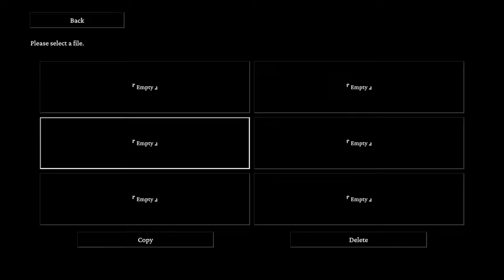🔴 🇵🇱 [#1] Night Loops - SIOSTRY, PĘTLE I JAKIŚ DZIWNY TYP W LUSTRZE :O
~~~ Opis Gry ~~~
Podróż przez psychikę... Witamy w hotelu Seaside, gdzie czeka na ciebie ostatnia godzina nocnej zmiany. Opiekuj się gośćmi, odkrywaj ich sny i trać poczucie własnego ja - raz za razem. W tej mrocznej, labiryntowej przygodzie odkryj ścieżkę do prawdy.